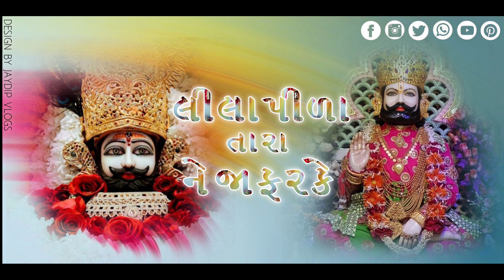લીલાં પીળા તારા નેજા ફરકે || LILA PIDA TARA NEJA FARKE